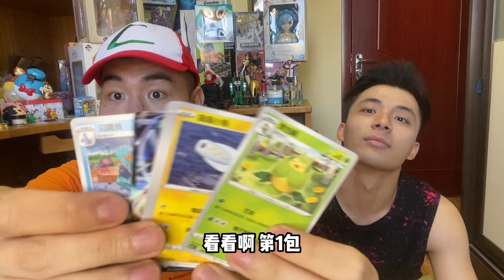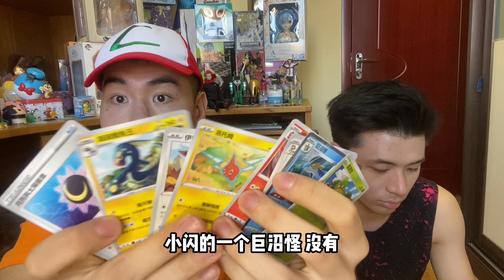猛男房都卖了！只为开PTCG繁中伊布英雄宝可梦卡牌！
今天和林崽开箱宝可梦卡牌喽！是这两年价格翻几倍的伊布英雄系列，开卡运气差的人可是要倒立哦！